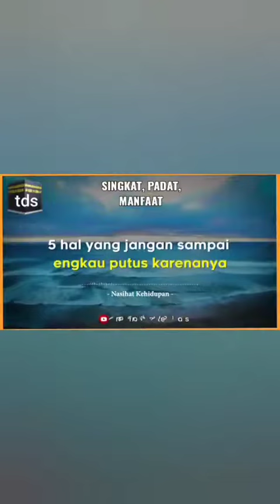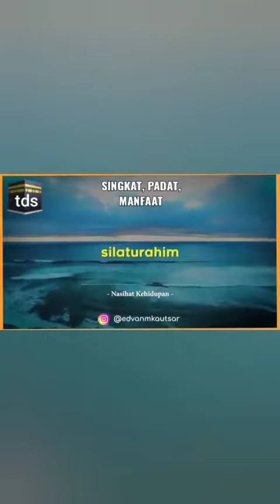Motivasi: simpan rahasiamu untuk berdua saja